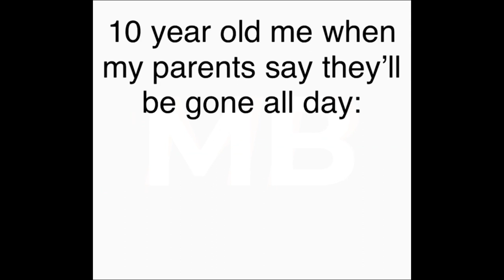Top 3 Memes That Crossed 10k Views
Two Shorts Per Day